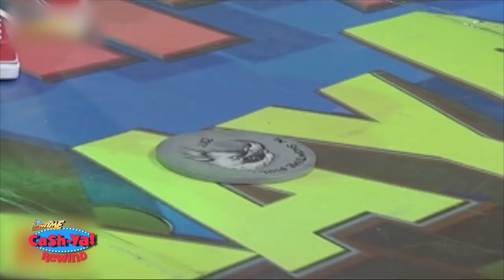It's Showtime Cash-Ya Rewind - Food Tray